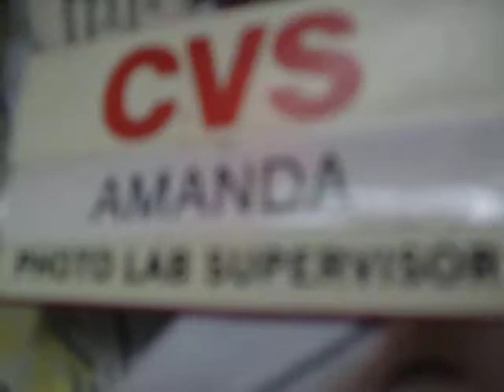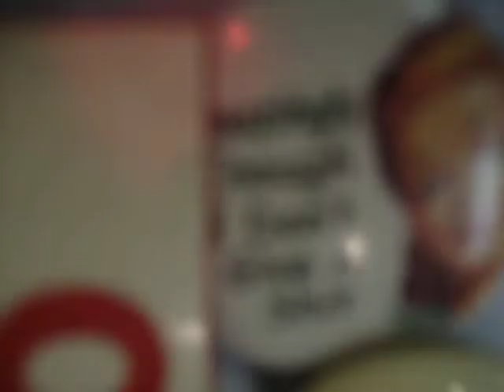Compliment Eachother Like Colors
lol, i was being stupid, not on drugs.